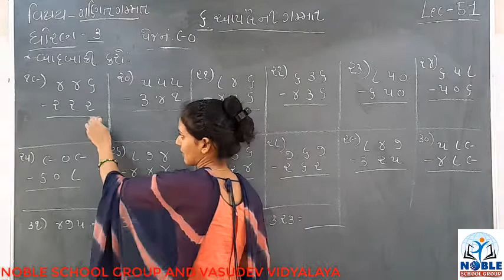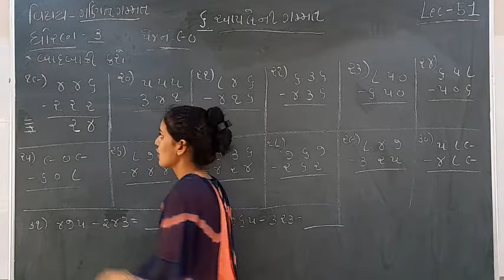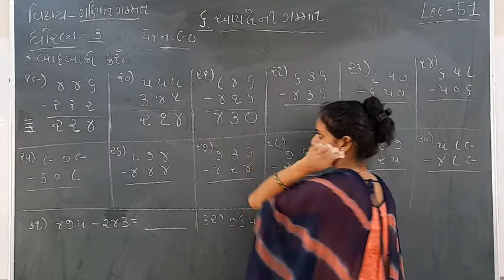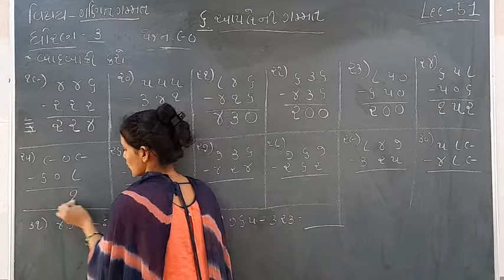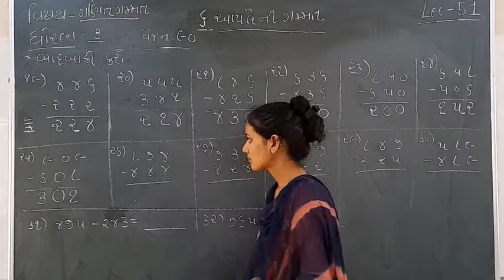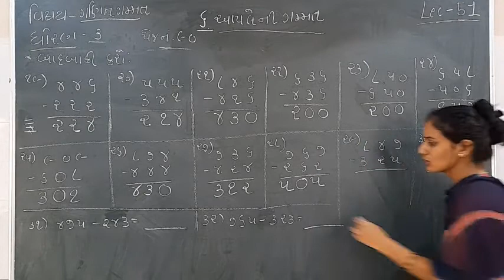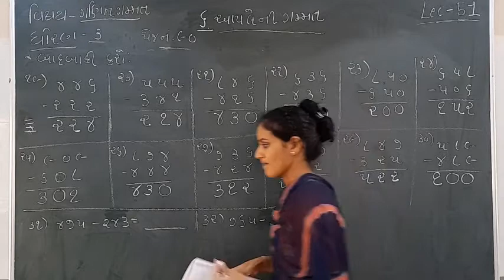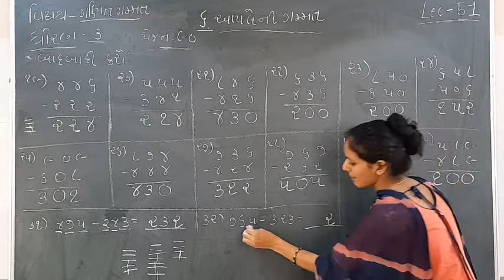STD - 3 (MATHS) (LECTURE-51)